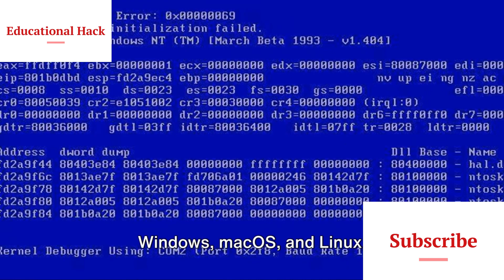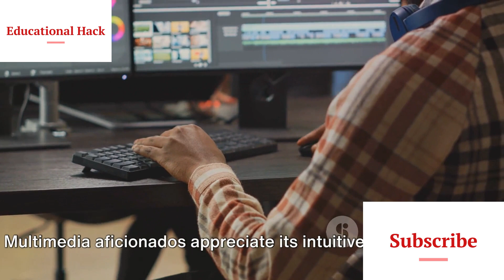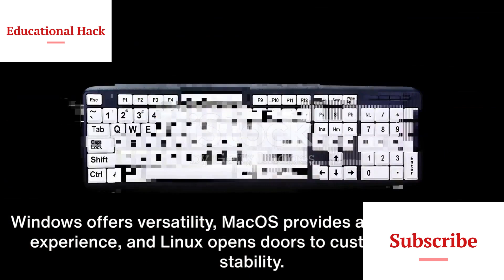Choosing the Best OS for Coding, Video Editing, Gaming, and Multimedia | Windows vs. macOS vs. Linux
In this comprehensive guide, we help you make the ultimate decision: Windows, macOS, or Linux? Dive deep into the world of operating systems and discover which one reigns supreme for your coding projects, gaming adventures, and multimedia endeavors. Don't miss this opportunity to optimize your tech life and select the ideal OS to fuel your digital passions. Explore the pros and cons of each OS to ensure you're making an informed choice. Join us on this tech journey, and let's find the perfect operating system for your needs together.